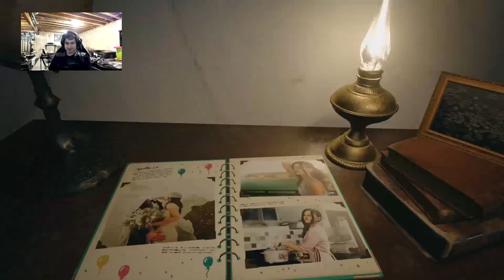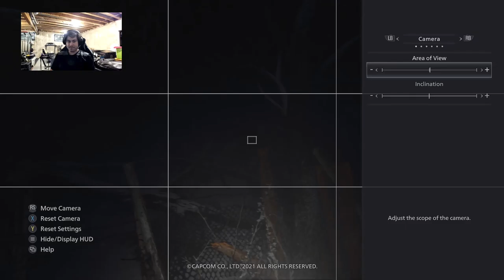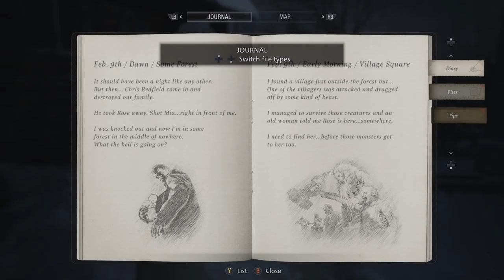Tall Vampire Lady Dominates My Heart (RE: Village Eps. 1&2)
Man, this vampire lady is kinda tall, huh?
Let me know if you want me to keep facecam on or off!
RE: Village Eps. 1&2
First impressions of my playthrough of RE: Village!